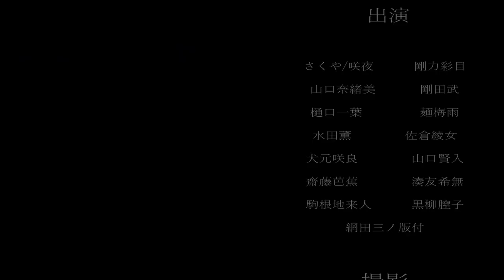Eveさんが作った新曲がきた！！🟦【プロセカ実況】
今回は、プロセカの動画〜🌟

久々の初見実況〜✨
楽曲提供もっとふえてほしい！笑

【プロセカ】カスタムプロフィールで｢ キヨ猫 ｣作ったら、クオリティ中々高くなった！🐱

ｰｰｰｰｰｰｰｰｰｰｰｰｰｰｰｰｰｰｰｰｰｰｰｰｰｰｰｰｰｰｰｰｰｰｰｰｰｰｰ

ｰｰｰｰｰｰｰｰｰｰｰｰｰｰｰｰｰｰｰｰｰｰｰｰｰｰｰｰｰｰｰｰｰｰｰｰｰｰｰｰｰｰ

ｰｰｰｰｰｰｰｰｰｰｰｰｰｰｰｰｰｰｰｰｰｰｰｰｰｰｰｰｰｰｰｰｰｰｰｰｰｰｰｰｰｰｰ

ｰｰｰｰｰｰｰｰｰｰｰｰｰｰｰｰｰｰｰｰｰｰｰｰｰｰｰｰｰｰｰｰｰｰｰｰｰｰｰｰｰｰｰ